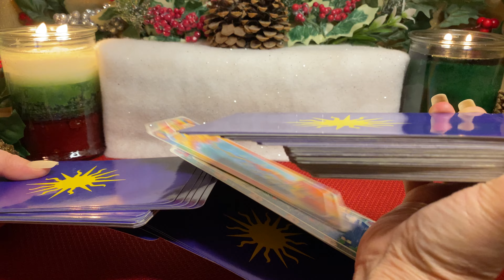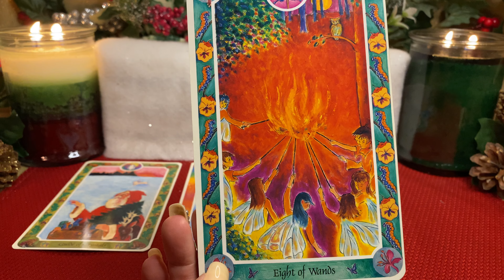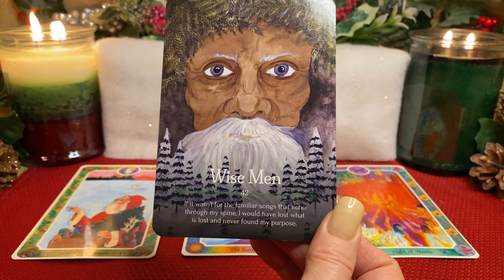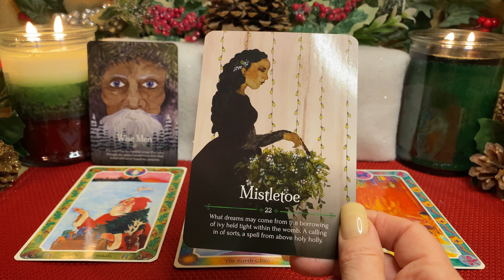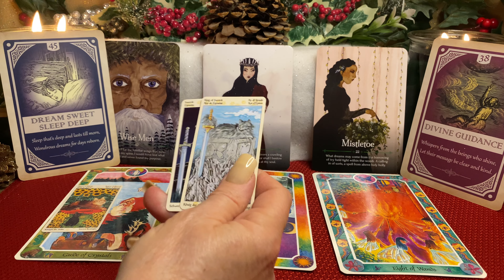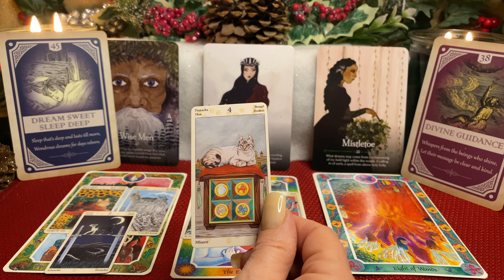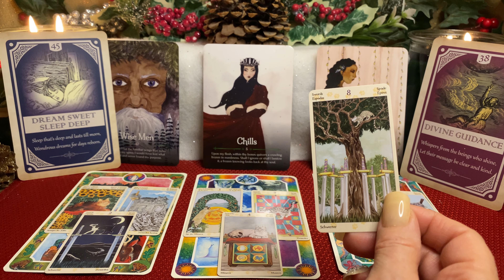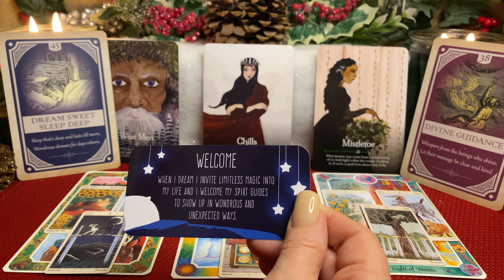Tarot Reading~ Inner Child Christmas Gift of Magick